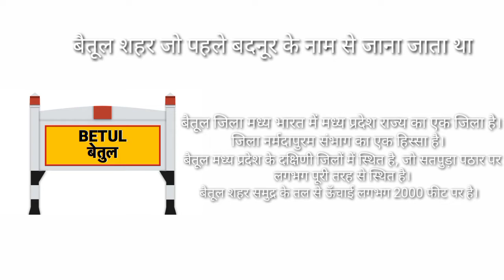Betul Video,short history of betul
बैतूल मध्य प्रदेश के दक्षिणी जिलों में स्थित है, जो सतपुड़ा पठार पर लगभग पूरी तरह से स्थित है।  यह उत्तर में नर्मदा की घाटी और दक्षिण में भालू के मैदानों के बीच सतपुड़ा रेंज की लगभग पूरी चौड़ाई में है। शहर के पूर्व में बैतूल बाजार शहर है जहा बालाजीपुरम नाम से विख्यात मंदिर स्थित है।  यह भोपाल मंडल का सबसे दक्षिणी भाग  है।  जिला 21-22 और 22-24 डिग्री उत्तरी अक्षांश और 77-10 और 78-33 डिग्री के बीच पूर्वी देशांतर तक फैला है और एक कॉम्पैक्ट आकार बनाता है, जिले के दो छोटे परिक्षेत्र, अर्थात, सरकार के बाटला ब्लॉक।  निमाड़ (पूर्व) और अमरावती जिलों के बीच जंगल पश्चिम में स्थित हैं।  ये एन्क्लेव ताप्ती के उत्तरी किनारे पर स्थित हैं।